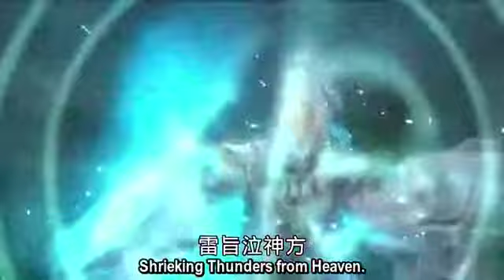Taiwanese puppetry - Moon avenges Granny (part 2, sub)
From episode 17 of 墨武俠鋒
Story written by 傲絕

無情葬月 Wuqing Zang Yue - Ruthless Burial Moon
荻花題葉 Di Hua Ti Ye - Reed Flowers Inscribe Poems on Leaves